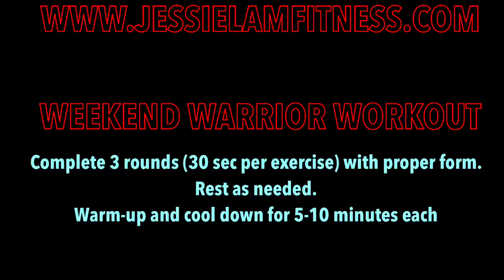WEEKEND WARRIOR 30 - JESSIELAMFITNESS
Complete 3 rounds (30 sec per exercise) with proper form.  Rest as needed.
Warm-up and cool down for 5-10 minutes each.

DB/KB Swing
Around the World DB Pass
Skull Crushers
Forward Lunge + DB Pass
Plié Squat Pulse
Bicep Curl + Supinated Press